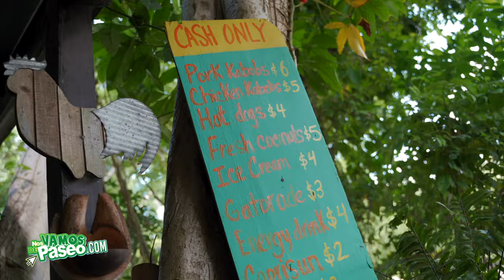Aventura de Hayride en Carabali Rainforest Park, Luquillo, Puerto Rico (4K) Nos Vamos de Paseo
Disfruta de un hermoso paseo perfecto para toda la familia en la aventura de Hayride directamente desde el Carabalí Rainforest Park. Aquí disfrutaras de un hermoso paseo en carreta remolcada por un tractor a través de parte de las 600 cuerdas de terreno de la hermosa Hacienda Carabalí en el municipio de Luquillo, Puerto Rico. Podrás observar la flora y la fauna del bosque tropical El Yunque y los visuales del hermoso Rio Mameyes.